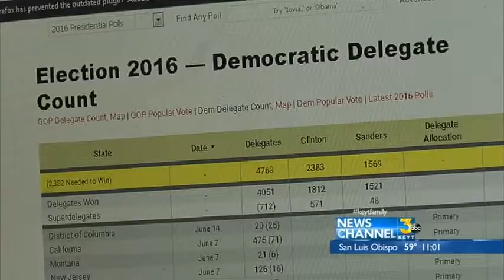Superdelegate math being debated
Superdelegates